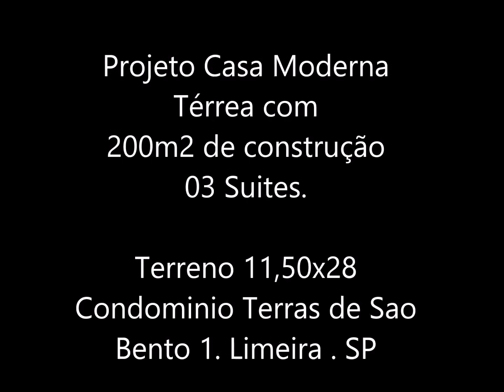Projeto casa térrea 200 metros terreno 11,5x28 condomínio arquitetura moderna